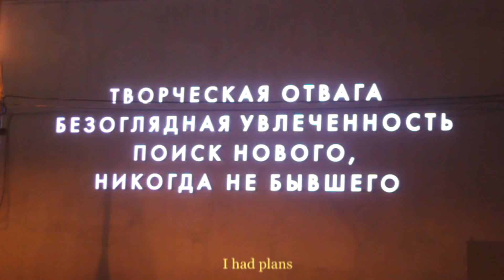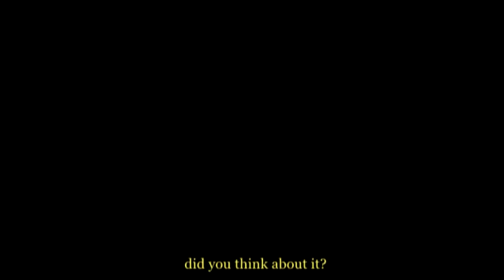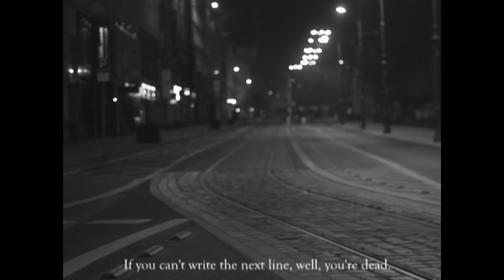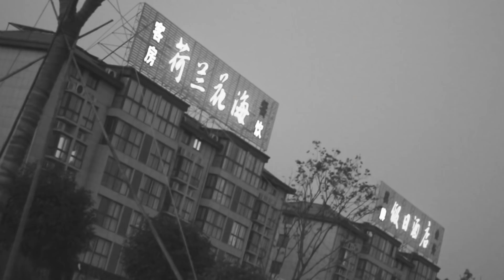Andr3w - CREDO (2018)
Here we go. First lower video of the year, new story.